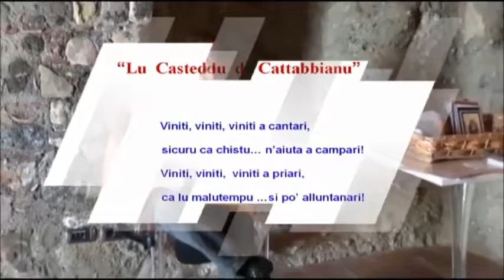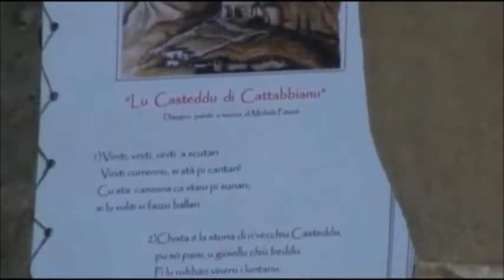La Cantata di San Filippo Siriaco e del Castello di Calatabiano!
La Cantata di San Filippo Siriaco e del Castello di Calatabiano! Musica e parole dell' Artista Michele Patanè - Musicista e Pittore!